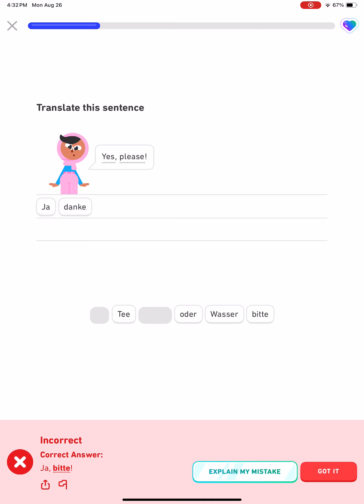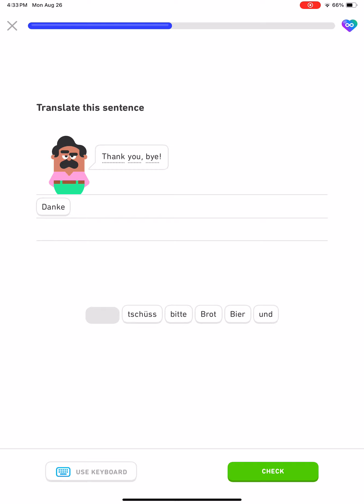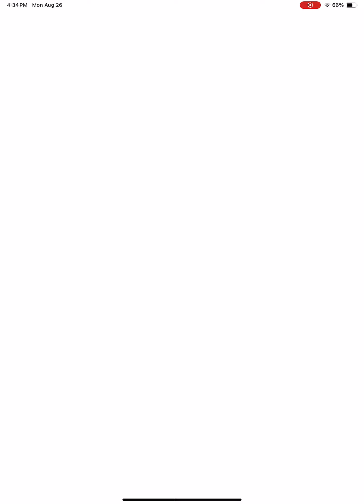Duolingo Learning German Section 1, Unit 1, Continue Lesson 2 of 2, Order in a Cafe